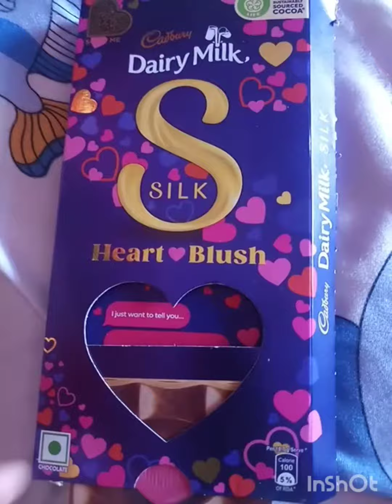Cadbury Dairy milk silk Heart ❤Blush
just enjoy your favourite chocolate. make your life amazing